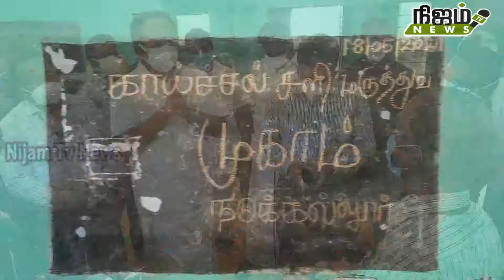நடுக்கல்லுாரில் இருமல், சளி, மூச்சு திணறல் கண்டறியும் முகாமை அமைச்சர் தங்கம் தென்னரசு ஆய்வு.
நடுக்கல்லுாரில் இருமல், சளி, மூச்சு திணறல் கண்டறியும் முகாம் நடந்தது. இந்த முகாமை நேரில் பார்வையிட்டு தமிழக தொழில்துறை அமைச்சர் தங்கம் தென்னரசு ஆய்வு செய்தார்.

 நெல்லை மாவட்டம் நடுக்கல்லூரில் சளி இருமல், காய்ச்சல், மூச்சுதிணறல் கண்டறியும் பரிசோதனை முகாம் நடைபெற்றது.இந்த முகாமினை தமிழக தொழில்துறை அமைச்சர் தங்கம்தென்னரசு மாவட்ட ஆட்சியர் விஷ்ணு ஆகியோர் நேரில் பார்வையிட்டு ஆய்வு செய்தனர். தொடர்ந்து இங்கு அளிக்கப்பட்டு வரும் சோதனை முறைகள் குறித்தும் பொதுமக்களிடம் அமைச்சர் கேட்டறிந்தார்.
இதில் எம்எல்ஏ அப்துல் வகாப்,  டிஆர்ஓ பெருமாள், சப்–கலெக்டர் பிரதீக் தயாள், ஏ.எஸ்.பி பிரதீப், ஒருங்கிணைப்பு அலுவலர் மருத்துவ அதிகாரி டாக்டர் அஷ்ரப் அலி, சுகாதார பணிகள் துணை இயக்குனர் (பொறுப்பு) டாக்டர் சுமதி,  மேற்கு மாவட்ட திமுக செயலாளர் சிவபத்மனாபன், முக்கூடல் டவுன் பஞ்., செயலாளர் லட்சுமணன், நிர்வாகிகள் மாரி வண்ணமுத்து உட்பட பலர் கலந்து  கொண்டனர்.